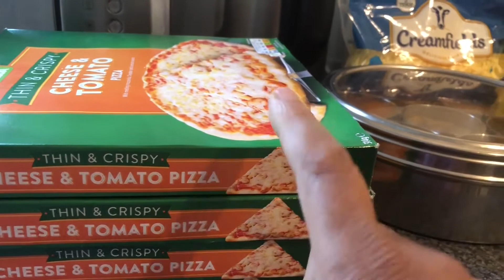Delicious Chicken Pizza Burger Recipe!